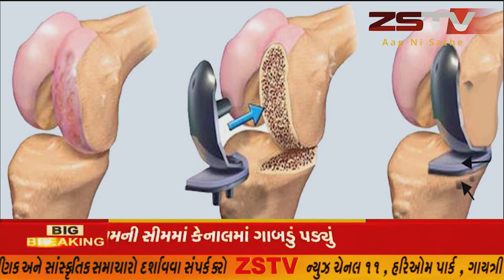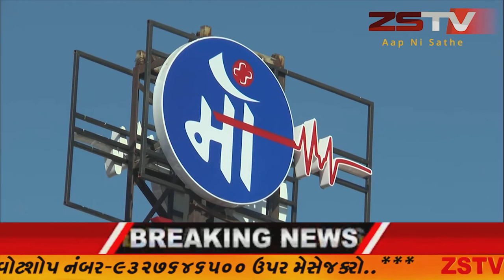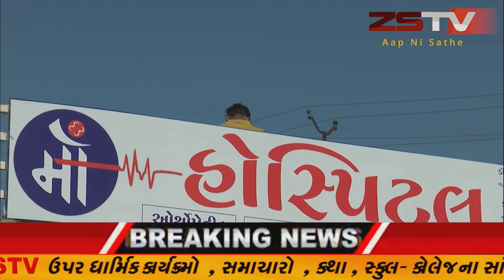વલસાડ જિલ્લાના ધરમપુર તાલુકામાં રહેતું એક યુવતી દ્વારા લગ્નની પહેલી દિવાળી ને કંઈક અનોખી